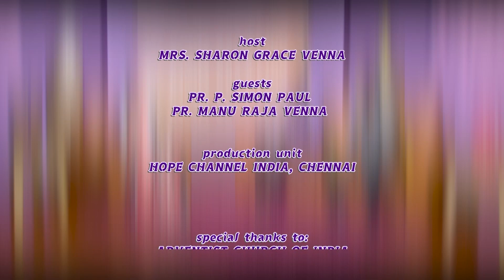02 The Final Invitation | Need for the Second Coming | Sharon Grace Venna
Now that we know for whom the second coming is going to take place, let us now see the need for the same.

Series: The Final Invitation
Host: Mrs. Sharon Grace Venna
Guests: Pr. P. Simon Paul, Pr. Manu Raja Venna